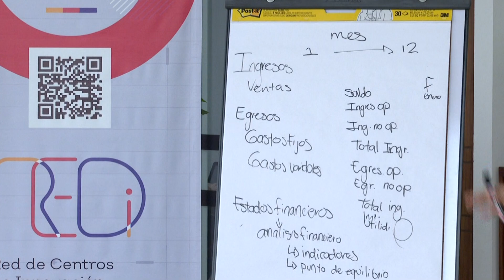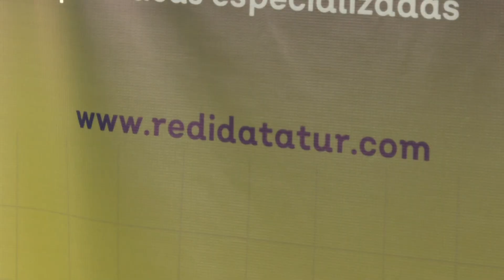REDi Vallarta cierra año con talleres de innovación y emprendimiento | CPS Noticias Puerto Vallarta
🗣️ Estos son los talleres con los que REDi cerrará el año, enfocados en tener una buena estructura en los emprendimientos y empresas para este 2024.